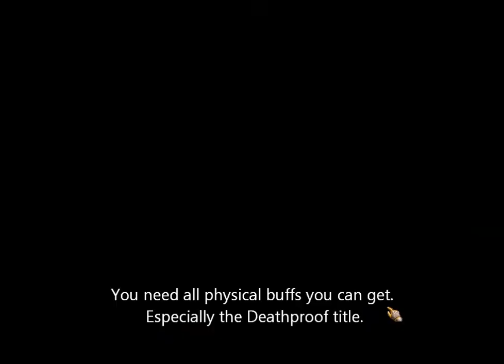Atlantica Online TBS mission: White Flag, solo run in squad mode 1/3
This is a video with comments of White Flag, a TBS mission.